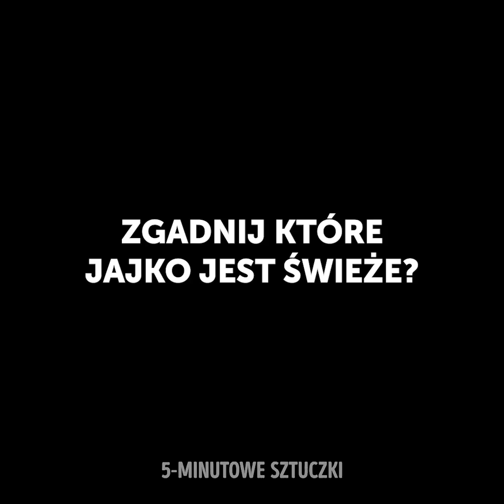ZAWSZE PERFEKCYJNIE UGOTOWANE JAJKA || XX Pysznych przepisów z jajek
DOSKONAŁE PRZEPISY, KTÓRE MUSISZ ZNAĆ

Nie musisz być profesjonalnym kucharzem czy kucharką, żeby przygotowywać doskonałe potrawy. Dzięki naszym prostym lifehackom i trikom będziesz w stanie zrobić pyszne dania z jajek. Z nami z łatwością przygotujesz smaczne i pożywne śniadania oraz brunche. Zrobisz sobie doskonałe lunche, które zabierzesz ze sobą do pracy w pojemniku.

Oto mały bonus: przepis na pikantne czarne „postarzane” jajka.

Wlej do garnka sos sojowy i podgrzej. Dodaj cukier, pokrojone papryczki jalapeño, czosnek i cebulę. Oddziel żółtka od białek (zostaw sobie białka do innego dania, nie wyrzucaj ich). Zalej żółtka sosem sojowym i wstaw na jakiś czas do lodówki, do czasu aż ściemnieją. Będą doskonałym pikantnym dodatkiem do sałatek oraz do poke bowl z ryżem.

Oglądaj nasz filmik do końca i odkryj pozostałe nasze doskonałe przepisy i triki!

ZNACZNIKI CZASU:
0:09 – Jajko z wieloma żółtkami 😲
1:00 – Zdrowy omlet na parze
2:57 – Pyszny chleb żytni z żółtkami
4:21- Które jajko jest świeże?
6:40 - „Marmurowe” smocze jaja
8:40 – Najprostsze jajka w koszulkach